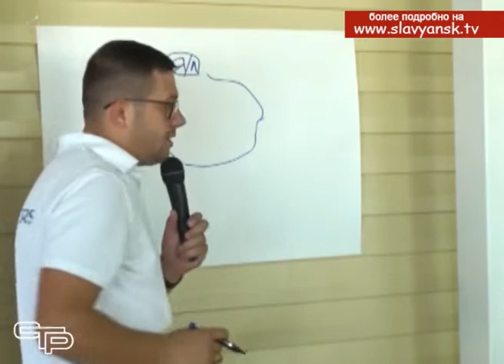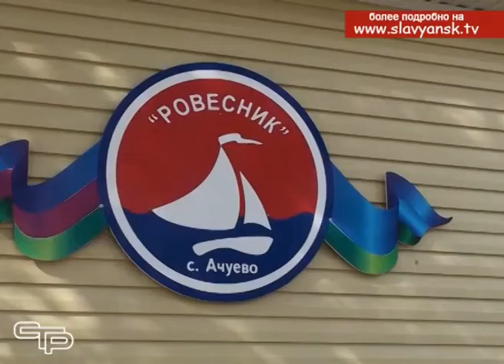Форум для активной молодёжи Славянского района «Доброволец Кубани»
В молодёжном лагере «Ровесник» завершился форум для активной молодёжи Славянского района «Доброволец Кубани».